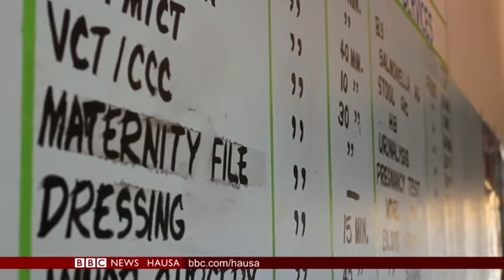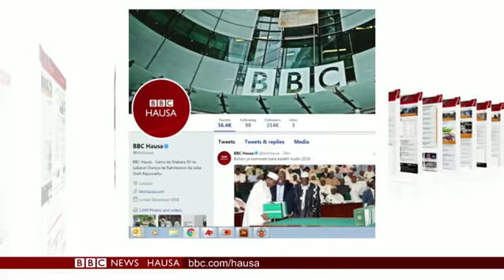Labaran Talabijin na 16/08/18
Yayinda aka binne gwamman jama'a, bayan wani harin kunar bakin-wake a wata makaranta a Kabul a jiya-- an kai wani harin yau a wata cibiyar horarwa da hukumomin leken asiri ke amfani da ita.
Za mu ga yadda ake samun karin Mata 'yan kabilar Maasai, dake haihuwa cikin bukkokinsu na gargajiya.
Akwai kuma rahoto kan yadda 'yan mata ke shiga wasan dambe a Pakistan, domin ganin cewar sun karawa kansu kwarin-gwiwa.